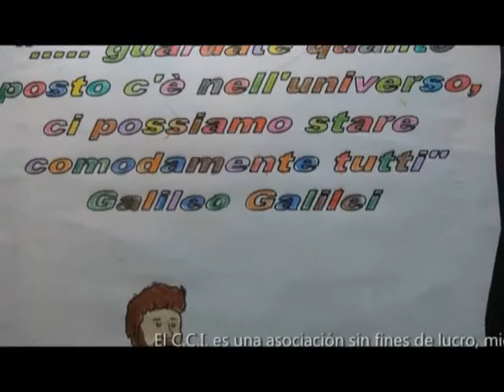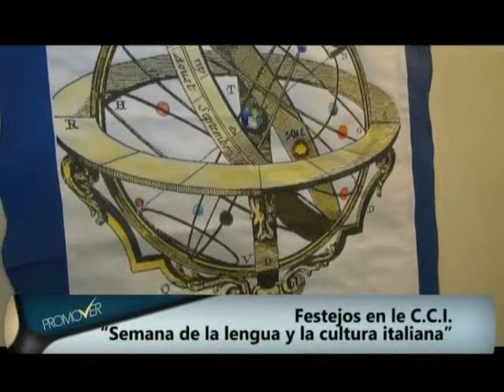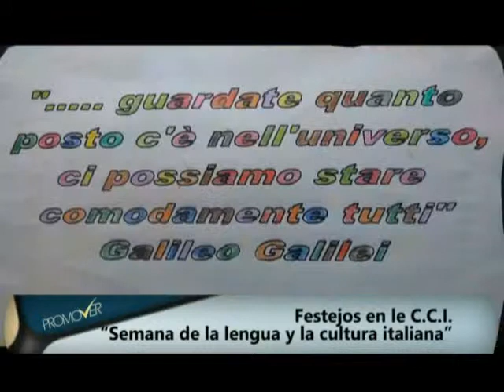MICHELLE D'ANGELO CENTRO CULTURALE ITALIANO (scuolas paritarias)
En el Centro Culturale Italiano se celebró la semana de la lengua y la cultura de ese país en el mundo. Seguiremos  con una serie de notas que iremos emitiendo también a lo largo de los próximos programas. En esta oportunidad tenemos el reportaje de la docente SILVINA LAUDICINO y alumnos que protagonizaron el evento sobre Galileo y la escuela primaria.
 En próximos programas tendremos más detalles de la semana de la lengua y la cultura italiana..
PROMOVER 167.